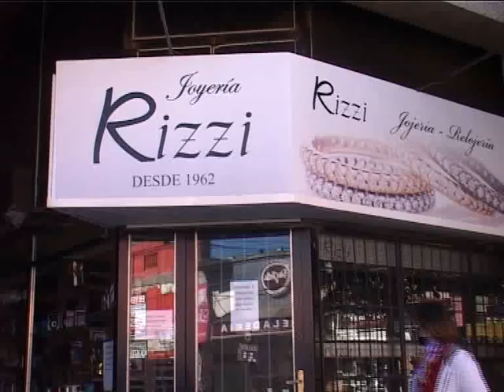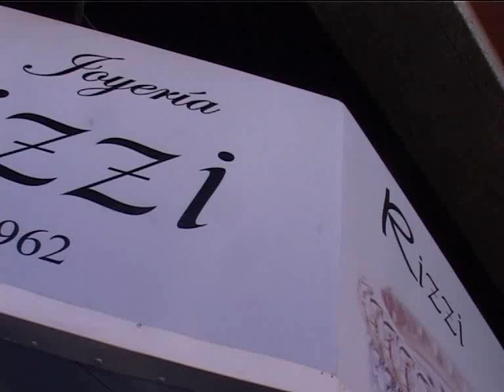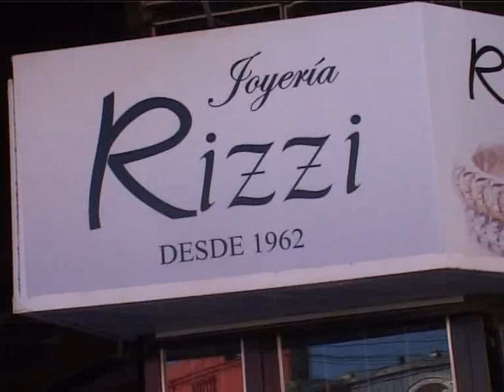¡Gracias Cañuelas!, el mensaje de "Joyería Rizzi"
El tradicional comercio que abrió en 1962 cierra sus puertas. Luego de 58 años de actividad se despidieron con una sencilla y emotiva carta. Informe de NacPop TV.